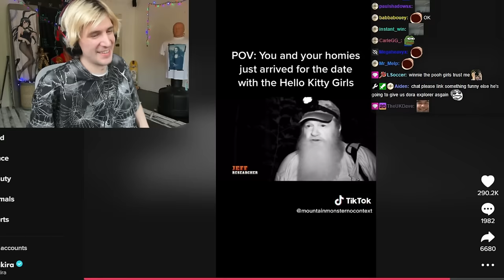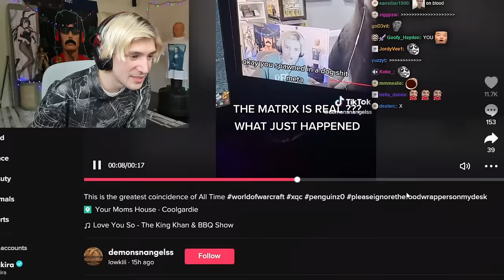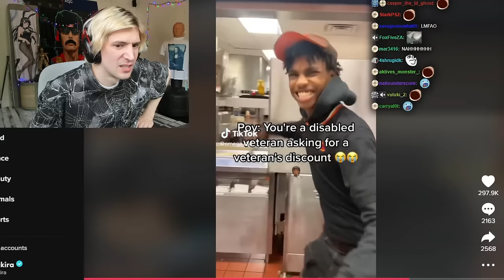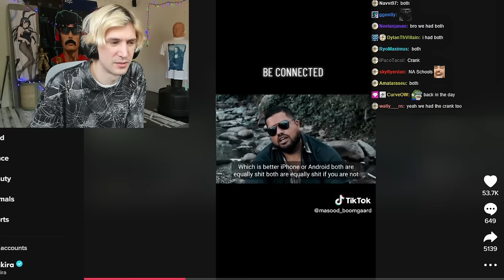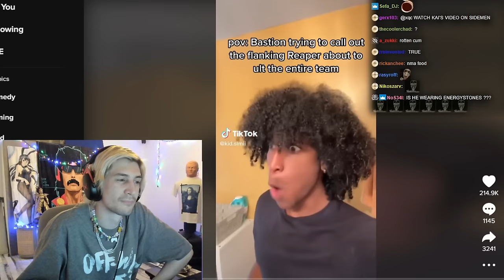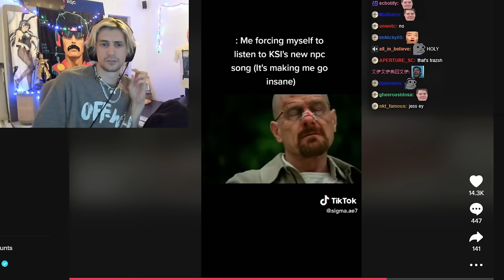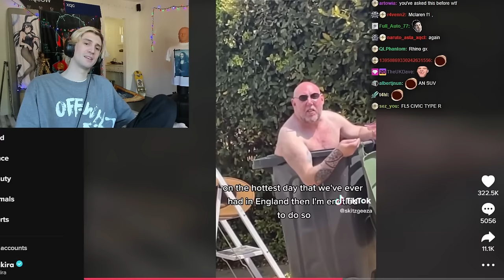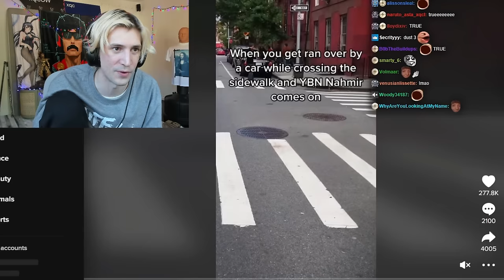xQc Reacts to Hilarious TikToks for 1 Hour 8 Minutes